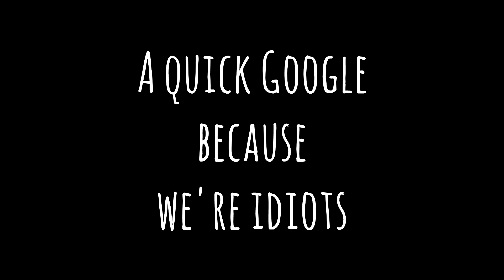Wine Games: Stray - Episode 15 ft. SorryNotMorrie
Ooooooooooh hello there! Welcome to Wine Games! This is a series aiming to explore some cool little games with absolutely zero knowledge of what to do, while also enjoying some delicious wine. This series is for the Garbage Bouge; the person with $15 to spend on a bottle of cheap wine and a snack, who wants to feel a little classy and elegant, and also enjoys video games.

Joining me for this series is my lovely friend, @sorrynotmorrie8937! A connoisseur of fine wines and video games, she is here for the fun alongside me.